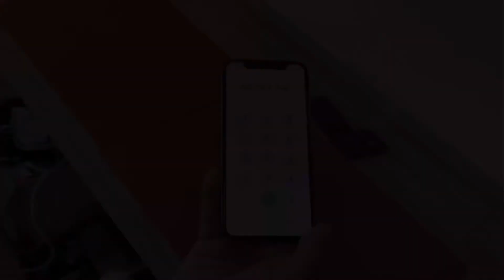ร้านเปลี่ยนแบตเตอรี่ iPhone X รามคำแหง 24 ร้าน Jenny Service ประกอบเนียนเหมือนเดิม โทร 099-8877567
อาการยอดนิยมของ iPhone X แบตเตอรี่บวมดันหน้าจอป๋อง
ทางร้านมีอะไหล่แบตเตอรี่พร้อมเปลี่ยน
*กาวติดแบตตามมาตรฐาน
*ซีลขอบจอกันน้ำตามมาตรฐาน ip67
*เปลี่ยนโดยช่างที่มีประสบการณ์เฉพาะทาง

Line : @jennyservice